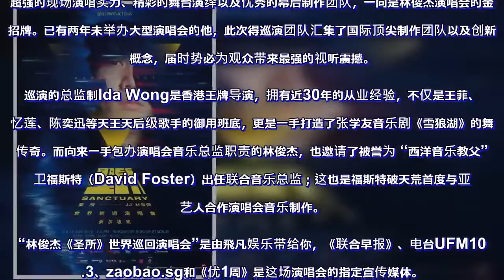一连两晚 林俊杰8月狮城开唱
两届“金曲歌王”林俊杰巡演强势回归，落实于8月18日及19日一连两晚在本地开唱。

时隔三年，林俊杰将于8月18日及19日（周六、日）一连两晚在新加坡室内体育馆呈献全新的“林俊杰《圣所》世界巡回演唱会”。

超强的现场演唱实力、精彩的舞台演绎以及优秀的幕后制作团队，一向是林俊杰演唱会的金字招牌。已有两年未举办大型演唱会的他，此次得巡演团队汇集了国际顶尖制作团队以及创新的概念，届时势必为观众带来最强的视听震撼。

巡演的总监制Ida Wong是香港王牌导演，拥有近30年的从业经验，不仅是王菲、林忆莲、陈奕迅等天王天后级歌手的御用班底，更是一手打造了张学友音乐剧《雪狼湖》的舞台传奇。而向来一手包办演唱会音乐总监职责的林俊杰，也邀请了被誉为 “西洋音乐教父”大卫福斯特（David Foster）出任联合音乐总监；这也是福斯特破天荒首度与亚洲艺人合作演唱会音乐制作。

“林俊杰《圣所》世界巡回演唱会”是由飛凡娱乐带给你，《联合早报》、电台UFM100.3、zaobao.sg和《优1周》是这场演唱会的指定宣传媒体。